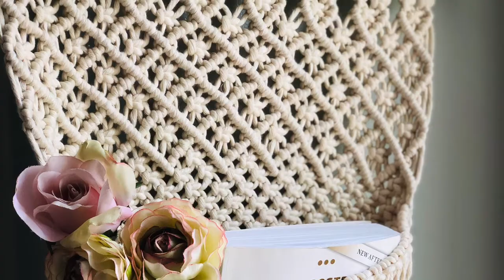DIY Macrame/ macrame book holder/macrame tutorial